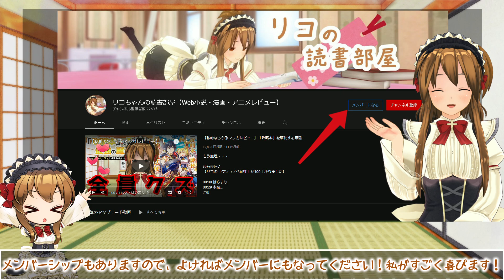【今やっちゃうのかラブコメアニメ】女神のカフェテラス 7話【展開が早すぎる】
別に話自体は良いんですよ、話自体は。
ただ、このお話は早すぎるだろうって気がするだけで。

次回：
作品名：女神のカフェテラス
原作者：瀬尾公治（講談社「週刊少年マガジン」連載）
監督：桑原 智
シリーズ構成：大知慶一郎
脚本：大知慶一郎、森田眞由美
アニメーション制作：手塚プロダクション
キャスト：
　小野白菊：和氣あず未
　月島流星：山根 綺
　鶴河秋水：鈴代紗弓
　鳳凰寺紅葉：瀬戸麻沙美
　幕澤桜花：青木瑠璃子
　粕壁幸子：伊倉一恵
　粕壁 隼：水中雅章

▽コミック版
▽アニメ版
▽【Amazon.co.jp限定】TVアニメ『女神のカフェテラス』Blu-ray 全巻購入セット

画像引用元：「女神のカフェテラス」
©瀬尾公治・講談社／「女神のカフェテラス」製作委員会・MBS

目次
00:00 はじまり
00:51 本編
05:58 おわりに